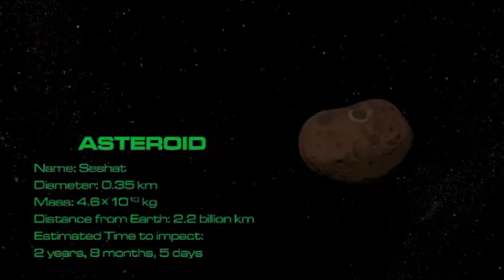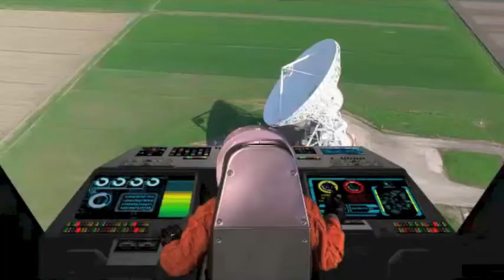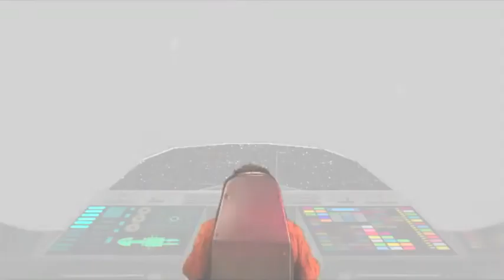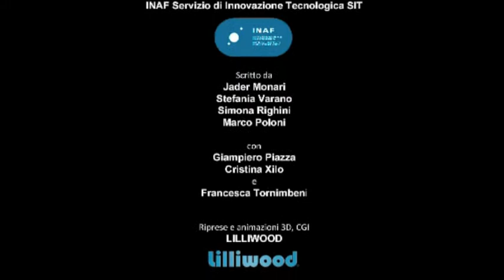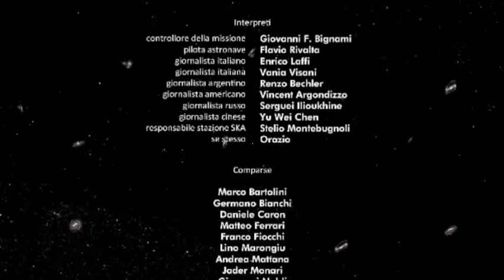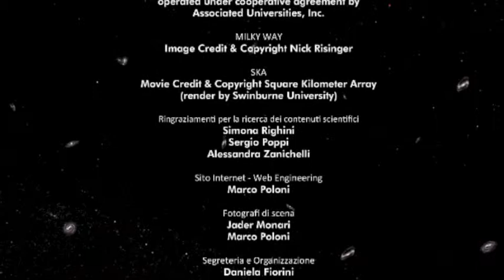AVVENTURA UNIVERSO INVISIBILE